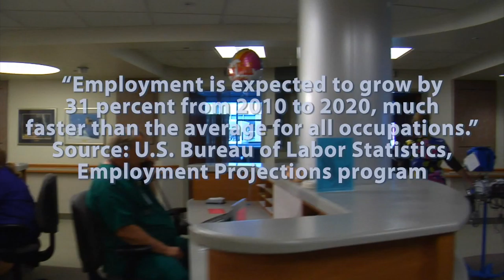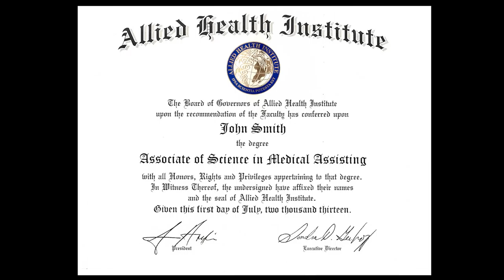Michigan Video Production Company, videographer, southfield, northville, ann arbor, grosse pointe